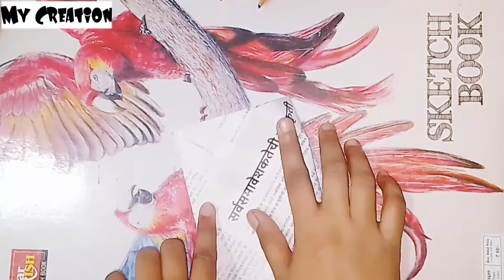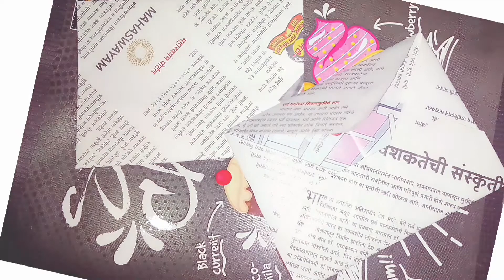Envelope Making | How to make an Envelope using Paper Easily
The video presenting How to Make an Envelope using Paper Easily

Requirements ~
1. Square size paper
2. Glue